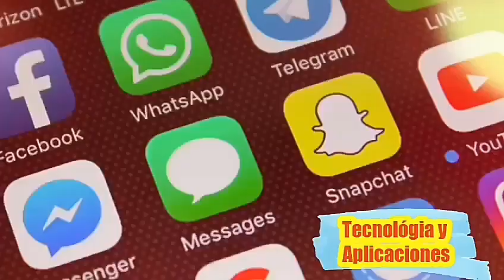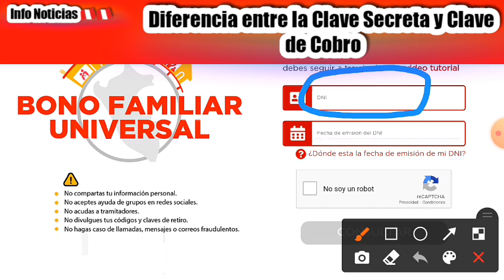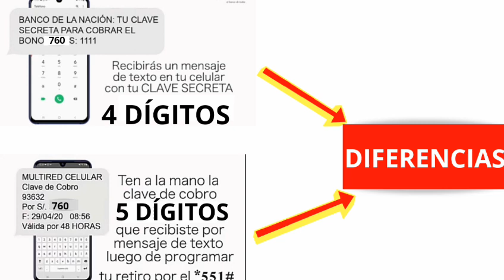2do padron: diferencia entre la clave de 4 y 5 dígitos/bono familiar universal